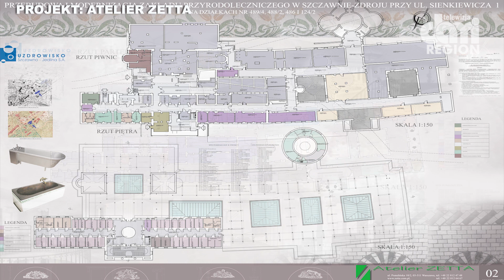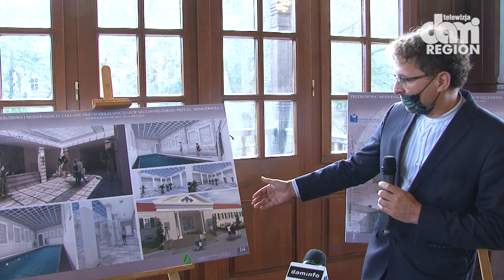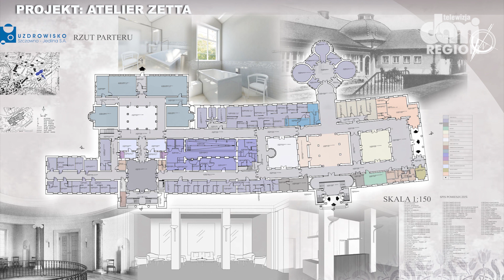Uzdrowisko będzie piękniejsze niż kiedykolwiek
Zarząd spółki "Uzdrowisko Szczawno-Jedlina" zaprezentował koncepcję architektoniczną nowego Zakładu Przyrodoleczniczego.